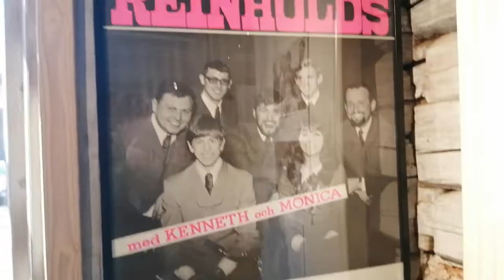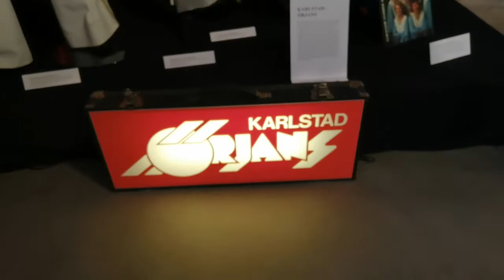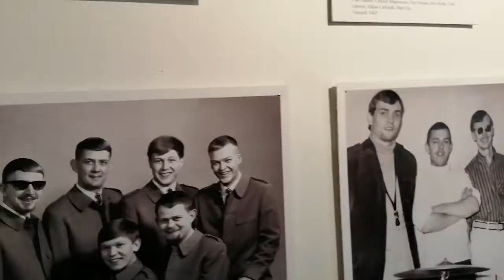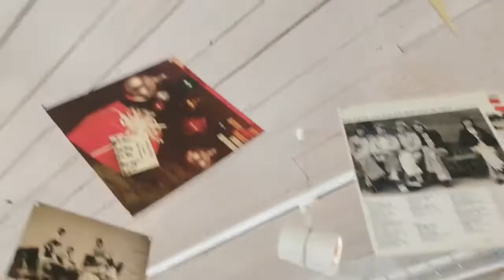Dansbandsutställning Kristinehamns Historiska museum (Mickez.se)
Invigning lördag 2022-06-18 på Kristinehamns historiska museum. Utställninngen visar upp mycket historia kring Värmländska dansband och orkestrar som varit verksamma under 60-70 talet främst. Vikingarna, Tommy Bergs, Karlstad Örjans, Jan Murmans, Pelle Nilsson m.fl finns representerade. En massa scenkläder, skivomslag, bilder, orkesterkort bland annat.

Utställningen pågår från 18 juni till 31:a augusti. Öppetider tisdagar-fredagar 10:00-16:00. Sista onsdagen i varje månad 10:00-19:00. Sista lördagen varje månad 10:00-15:00 entré 50 kr. Välkomna.